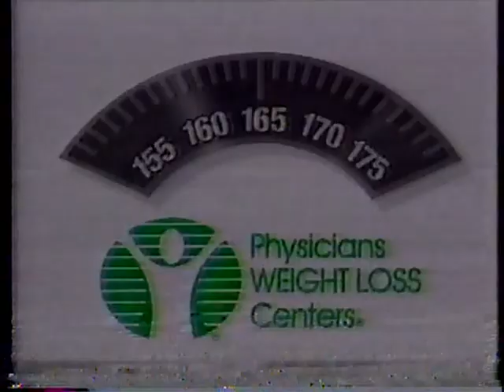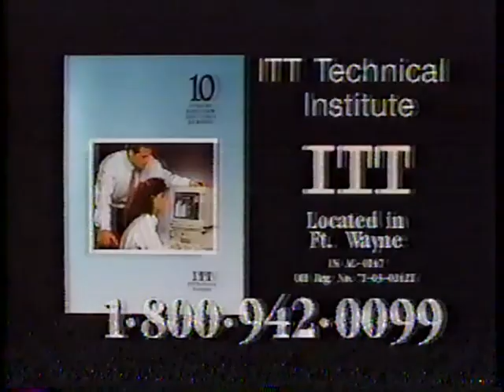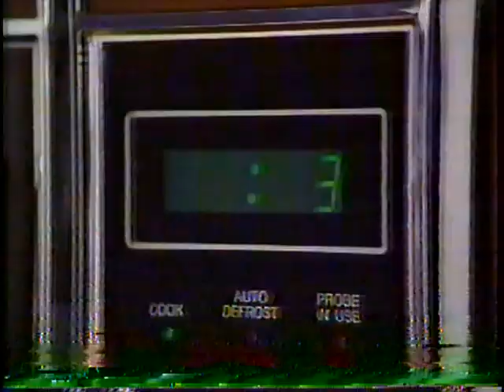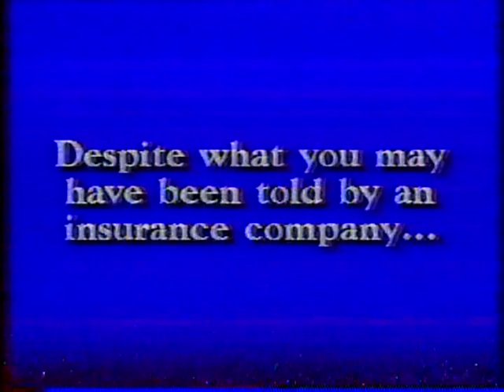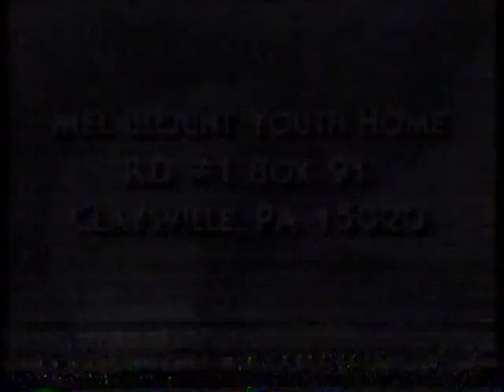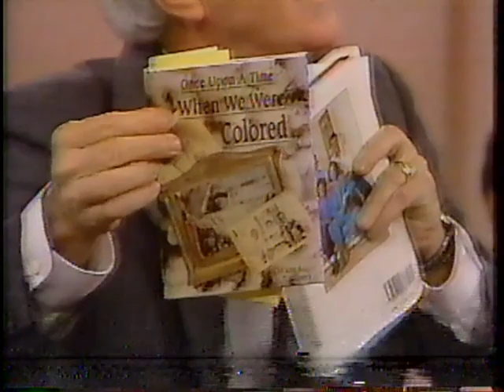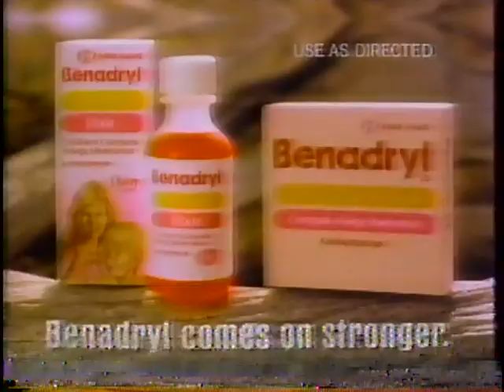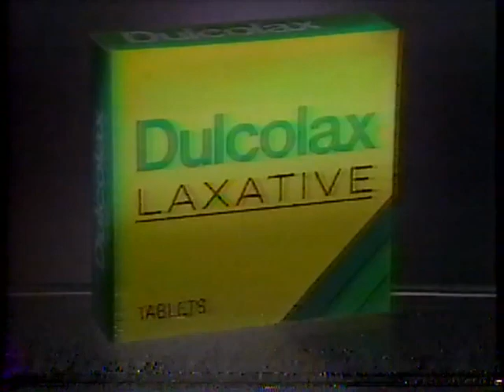Donahue - (June 12,1992)